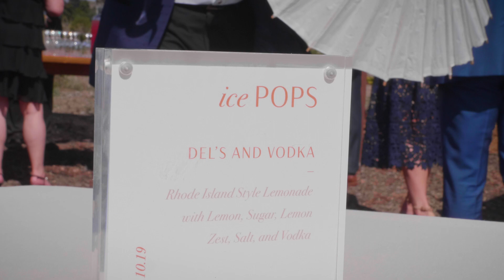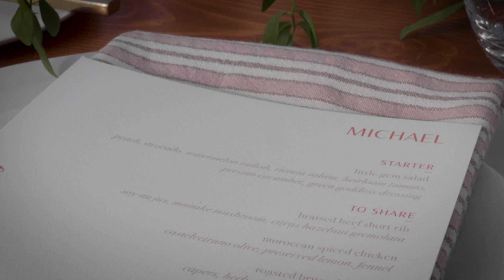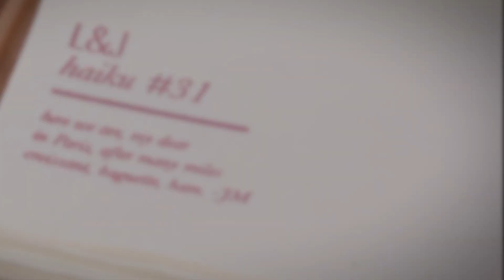This Greenhouse Wedding Showed Off Coastal Santa Barbara at Its Very Best | Martha Stewart Weddings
A coastal California greenhouse acted as a blank canvas for this couple's warm, organic event, which was the definition of West Coast cool.